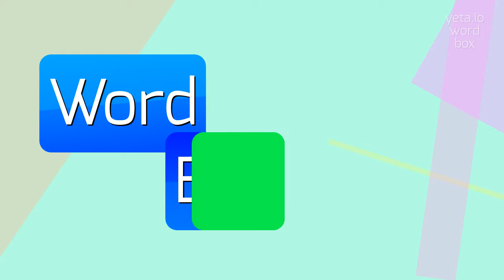STOMACHS - HOW TO SAY STOMACHS?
STOMACHS - Say it right: Pronouncing Stomachs in 2023

Definition:
The stomach is a muscular organ located in the upper abdomen, responsible for the digestion of food.
It has a J-shaped structure and plays a vital role in breaking down food particles, mixing them with digestive juices, and aiding in the absorption of nutrients.
The stomach is lined with a protective layer of mucus to prevent the acid inside it from damaging the organ.
Various medical conditions can affect the stomach, including acid reflux, ulcers, and gastritis.
Pronunciation:
To pronounce 'stomachs', start with the 's' sound, followed by the 't' sound.
Then, make the long 'o' sound, followed by the 'm' sound.
Finally, end with the 'ks' sound.
Alternatively, you can break it down as 'stoh-macks'.